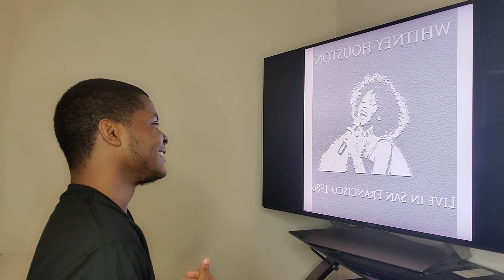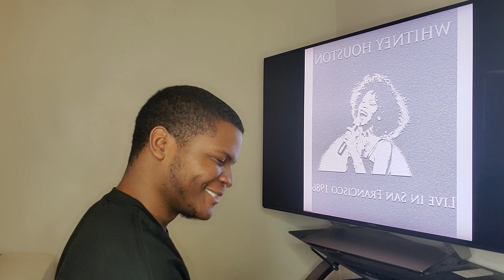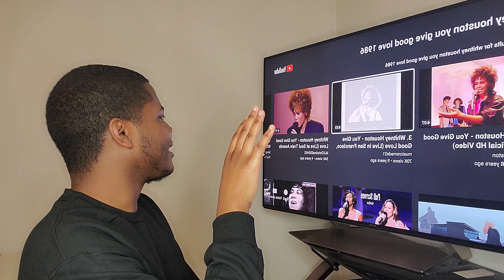Whitney Houston - "You Give Good Love" 1986 (REACTION)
"The Voice" Impeccable!